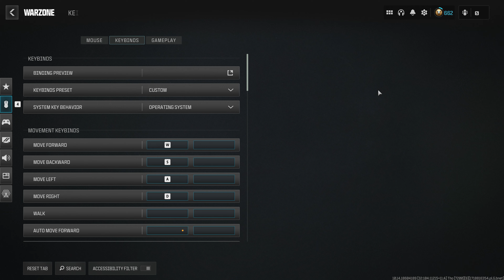WARZONE SEASON 4- HOW TO SET UP GAS MASK HOTKEY